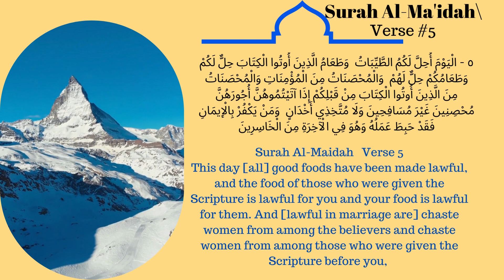Surah Al Maidah Verse 5 Quran English Translation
Surah, Al-Ma'idah,  (Arabic: ٱلمائدة, Al-Māʾidah; meaning: "The Table" or "The Table Spread with Food") is the fifth chapter (sūrah) of the Quran, with 120 verses (āyāt). Regarding the timing and contextual background of the revelation (asbāb al-nuzūl), it is a "Medinan surah", which means it is believed to have been revealed in Medina, instead of Mecca. The chapter's topics include animals which are forbidden, and Jesus' and Moses' missions. Verse 90 prohibits "the intoxicant" (alcohol). Verse 8 contains the passage: "Do not let the hatred of a people lead you to injustice".[1] Al-Tabligh Verse 67 is relevant to the Farewell Pilgrimage and Ghadir Khumm.[Quran 5:67] A folio from an 8th century Qur'anic codex, the text after the first red-ink inscription is of the beginning of Surah Al-Mā'idah Verses 5:32-33 have been quoted to denounce killing, by using an abbreviated form such as, "If anyone kills a person, it would be as if he killed the whole people: and if anyone saved a life, it would be as if he saved the life of the whole people". The same formulation appears in the Mishnah in Sanhedrin.[2] However, a columnist for Mosaic presents evidence suggesting that this coincidence is part of the Quran's critique of Judaism, and early Muslims were aware of this context

Today we are reading Al-Ma'idah Verse 5